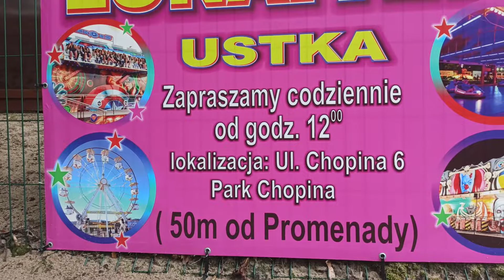Luna park USTKA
children's play area and family entertainment